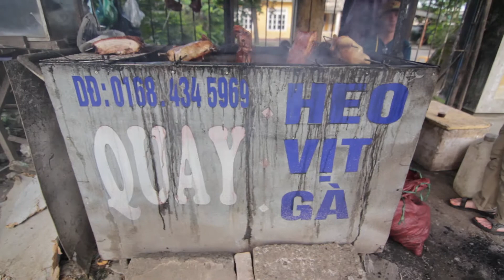OHEP10: "Hue Street Food Bike Tour" A Day of Eating in Vietnam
Pigs blood, tendon, baby clams , snails--we ate it all.  Don't worry, our Go-Pro's captured bike scenes in between.  This video's tastebud tantalizers starring: Cơm Hến, Bánh canh cua, sinh to bo, Vit quay heo quay, banh canh cha ca vien huit, and oc.